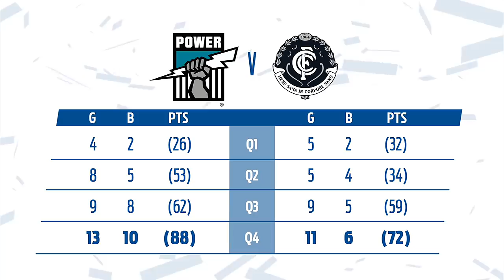Westhoff's 250th | Port Adelaide v Carlton Highlights | Round 2, 2019 | AFL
Port Adelaide has recorded a hard-fought 16-point victory over Carlton as the Blues continued to tantalise their fans at Adelaide Oval on Saturday.